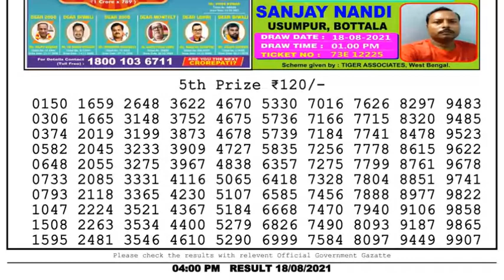Lottery Sambad Lottery Live 4pm 18.08.21 Nagaland Lottery Live